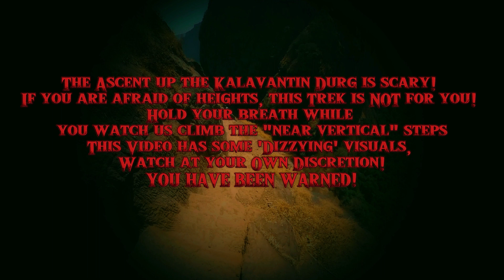Kalavantin Durg Trek - Ascent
Jai Shivaji, Jai Bhavani🙏

My first ever Sahyadri Fort trek!!

Call it a Trek Date with my Nephew half my age!
Oddly Enough it was also Feb 14, 2023 :-).

Near vertical steps that you can only crawl (and not climb) is what Kalavantin durg offers you in the last leg of the 3 plus hours of trek.

This trek is unsuitable for people with respiratory problems and fear of heights! It takes a toll if you are not a seasoned trekker (i was not, my Nephew is an Avid trekker who coaxed me into this. and i have ABSOLUTELY NO regrets, only awesome, super memories of the trek)